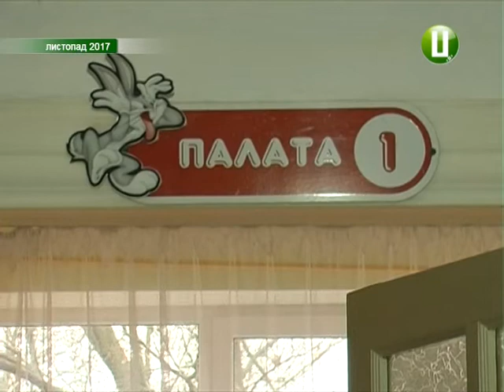Коштів на дороговартісне лікування потребує11-річний хмельничанин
На лікування 11-річного хмельничанина Артема Шаткевича не вистачає коштів. Про це розповіла волонтерка Тетяна Юзепчук, яка організувала збір грошей. Нагадаю: Артем Шаткевич два роки бореться з гострим лімфобластним лейкозом. Це - рак крові. Після довготривалого лікування у хлопчика стався ранній рецидив. Наразі йому проводять хіміотерапію у Туреччині.